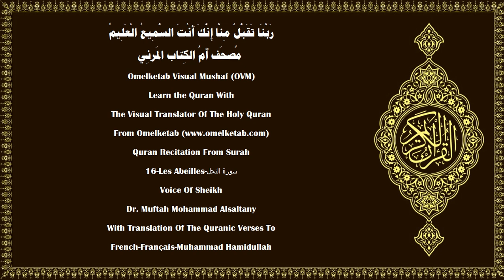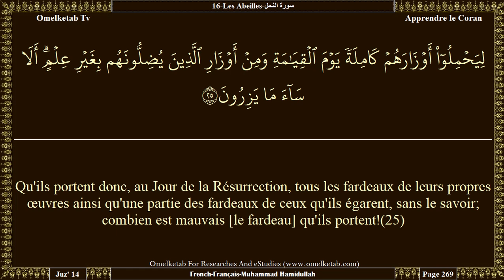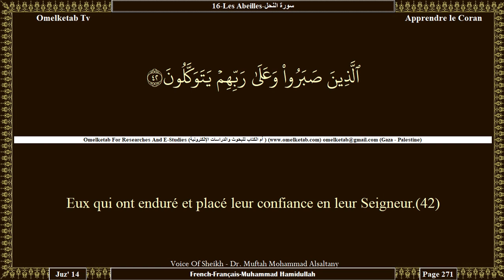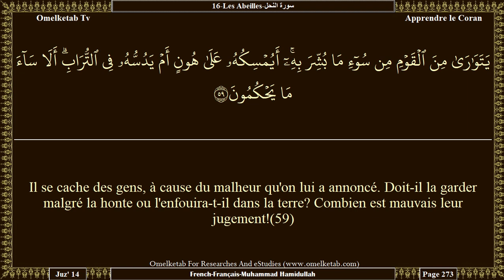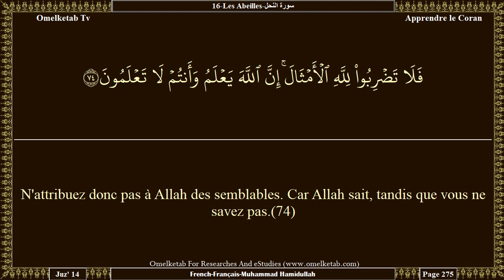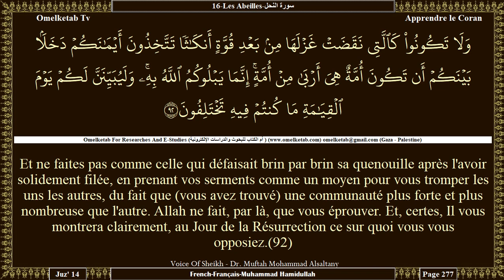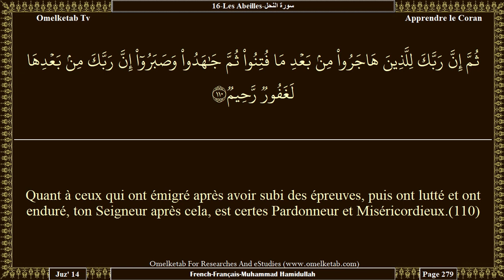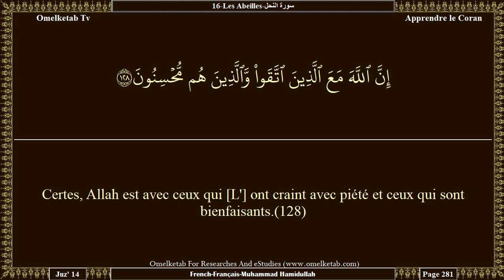16 Les Abeilles سورة النحل French Français Muhammad Hamidullah Alsaltany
16-Les Abeilles-سورة النحل-French-Français-Muhammad Hamidullah-Alsaltany... [[Et voilà] ce que ton Seigneur révéla aux abeilles: «Prenez des demeures dans les montagnes, les arbres, et les treillages que [les hommes] font.(68)Puis mangez de toute espèce de fruits, et suivez les sentiers de votre Seigneur, rendus faciles pour vous. De leur ventre, sort une liqueur, aux couleurs variées, dans laquelle il y a une guérison pour les gens. Il y a vraiment là une preuve pour des gens qui réfléchissent.(69)Allah vous a créés! Puis Il vous fera mourir. Tel parmi vous sera reconduit jusqu'à l'âge le plus vil, de sorte qu'après avoir su, il arrive à ne plus rien savoir. Allah est, certes, Omniscient et Omnipotent.(70)Allah a favorisé les uns d'entre vous par rapport aux autres dans [la répartition] de Ses dons. Ceux qui ont été favorisés ne sont nullement disposés à donner leur portion à ceux qu'ils possèdent de plein droit [esclaves] au point qu'ils y deviennent associés à part égale. Nieront-ils les bienfaits d'Allah?(71)Allah vous a fait à partir de vous-mêmes des épouses, et de vos épouses Il vous a donné des enfants et des petits-enfants. Et Il vous a attribué de bonnes choses. Croient-ils donc au faux et nient-ils le bienfait d'Allah?(72)Et ils adorent, en dehors d'Allah, ce qui ne peut leur procurer aucune nourriture des cieux et de la terre et qui n'est capable de rien.(73)N'attribuez donc pas à Allah des semblables. Car Allah sait, tandis que vous ne savez pas.(74)]

Surah Name:- 16-Les Abeilles-سورة النحل-AnNahl 〔The Bee〕
Language:- Arabic - عربي & French - Français
Translator